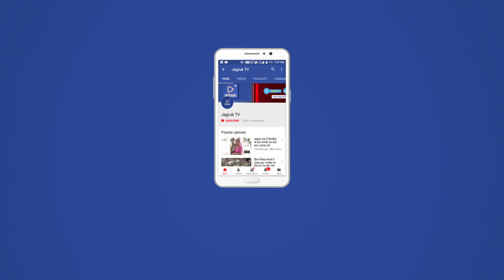JAGRUK TV:उदयपुर:बंद का रहा व्यापक असर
उदयपुर-एससी-एसटी एक्ट के संशोधन के विरोध में राजस्थान बन्द का मामला,उदयपुर में भी देखा जा रहा है बन्द का व्यापक असर,शहर के कई बाज़ार है बन्द,सर्व समाज की और से किये बन्द को दिया समर्थन,पुलिस की और से सुरक्षा के कड़े बन्दोंबस्त